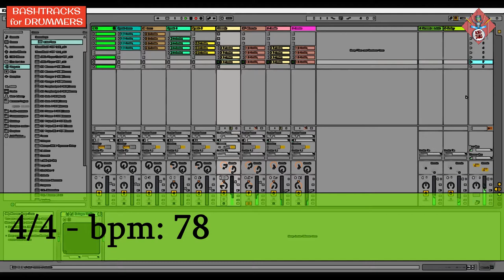Bashtracks for Drummers: "CAP" - short version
BASHTRACKS for DRUMMERS is an ever expanding collection of drumless playalong tracks, designed as tools for use in daily practice.

ROBO-JAMS is a series of robotic, synth-based tracks, sequenced and on the grid. These are very handy for practicing both rudiments and grooves, focusing on playing straight on the pulse in a "modern" metronome setting. Hopefully, they're more inspiring than a simple metronome.

"CAP" is a simple beat in 4/4 at 78 bpm, using a minibrute, an electric bass and a cheap, old electric piano - all looped and sequenzed in Ableton Live. The track is a "live" performance using the different pre-made elements, structured in one go.

The slow beat and slightly late backbeat invites to playing hip-hop beats, or perhaps drum n' bass type beats. It's also great for practicing paradiddles or other rudiments and stick control exercises.

This version is a (ca.) 4 min version, good for shorter jams, or if you want to limit practice time of a certain rudiment, groove or concept. See also the longer version if you want to practice for longer stretches without interruptions.

Have fun!